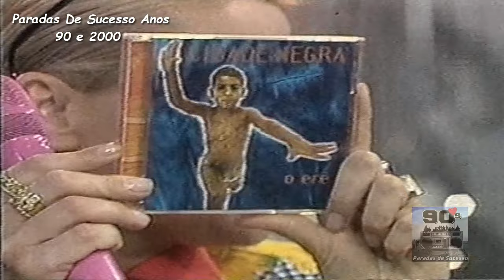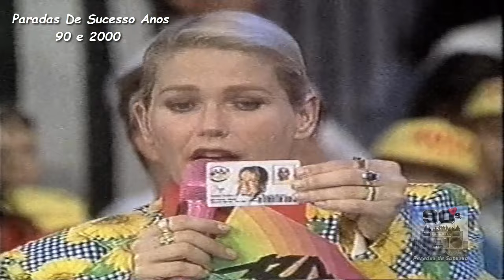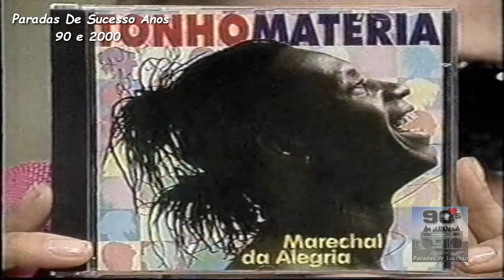Xuxa Hits - Falcão (07/12/1996)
Xuxa Hits exibido em 07/12/1996 (Rede Globo), onde Xuxa se fantasia do cantor de música brega "Falcão" e recebe diversas atrações musicais em seu programa, como: Cidade Negra, Exaltasamba, Simony etc...